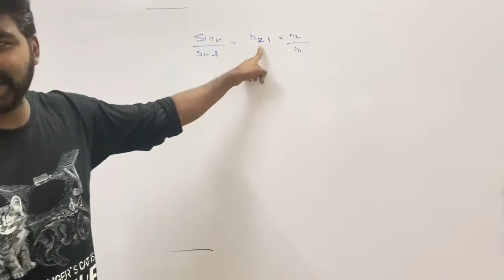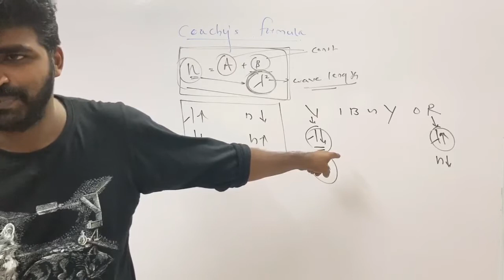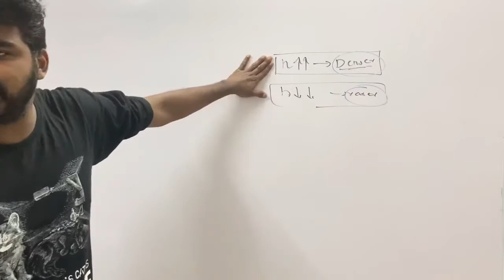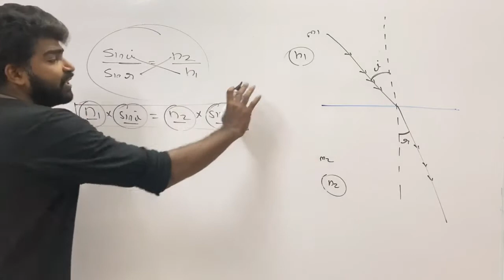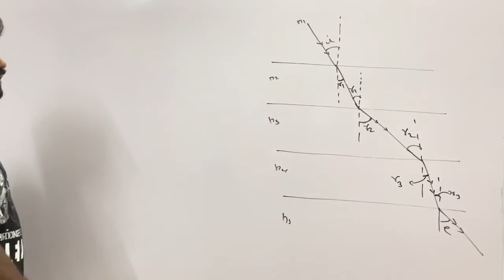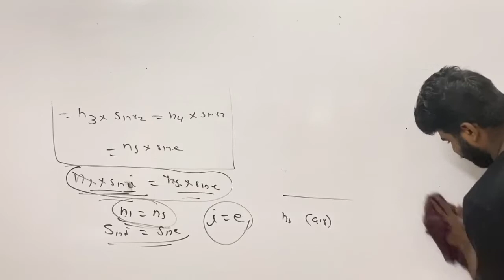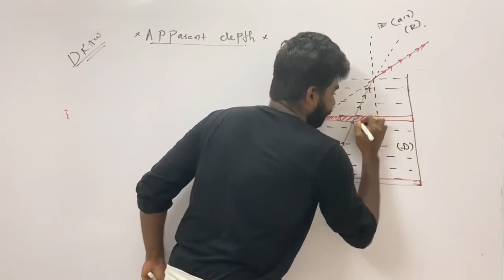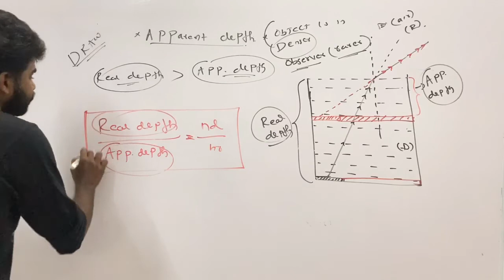Plus two physics ray optics episode 2 by Vishnu sir